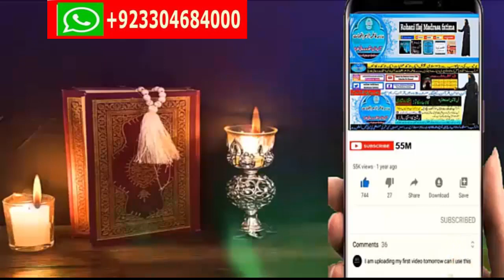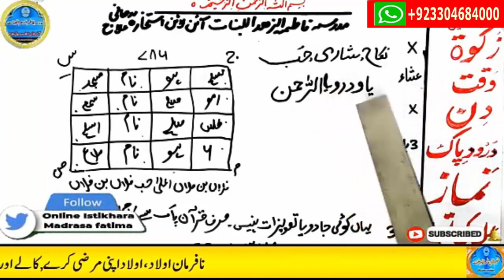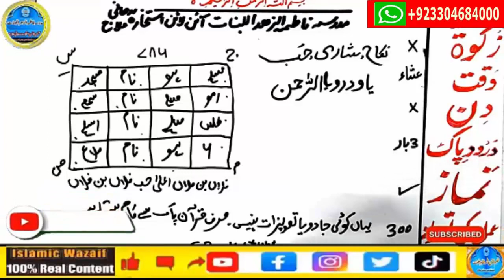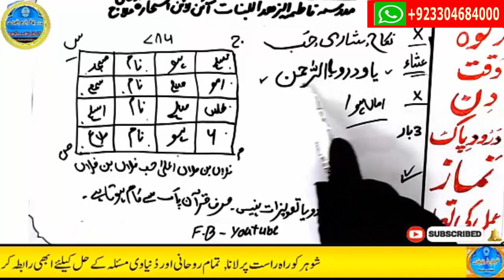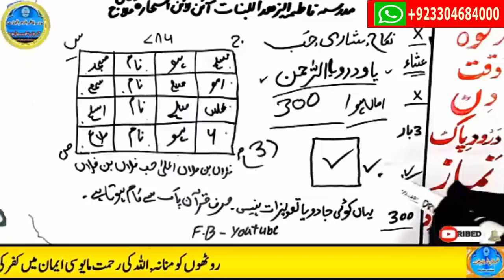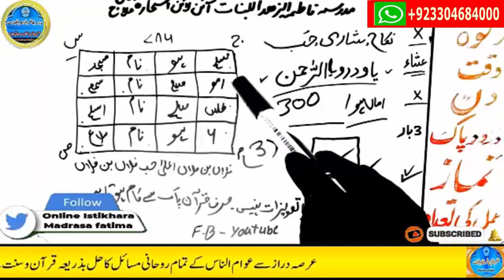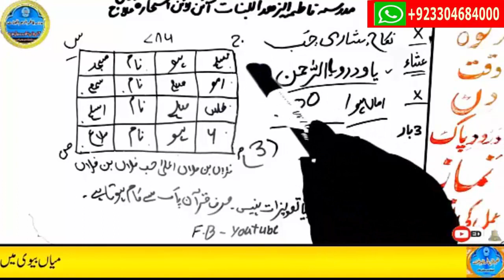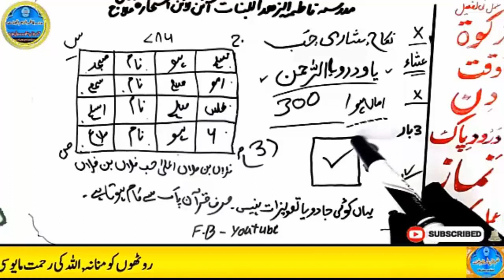mohabbat ka wazifa, wazifa for love, love marriage, mohabbat ka wazifa aag jesa, mohabbat ka taweez